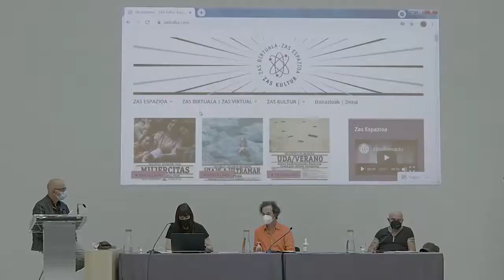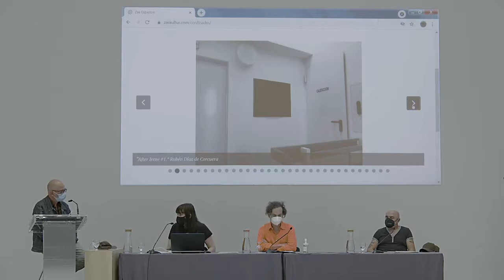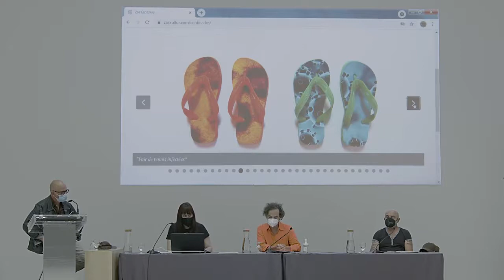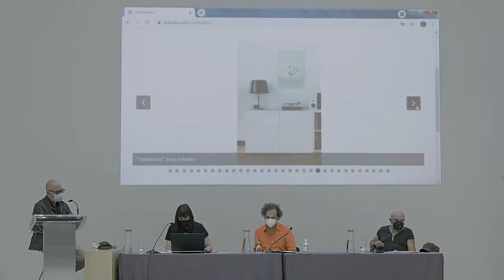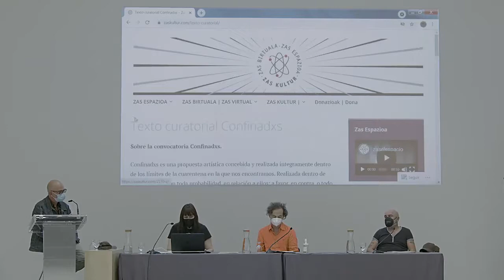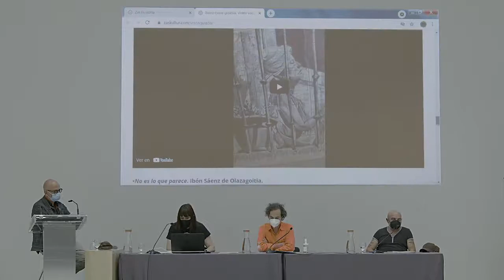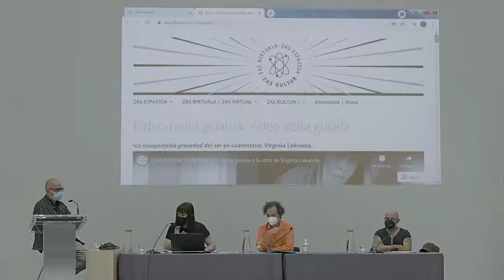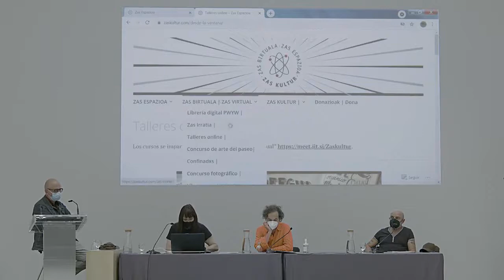FUTURO TRAS LA PANDEMIA: CULTURA, TEATRO, MUSICA Y ARTES PLASTICAS